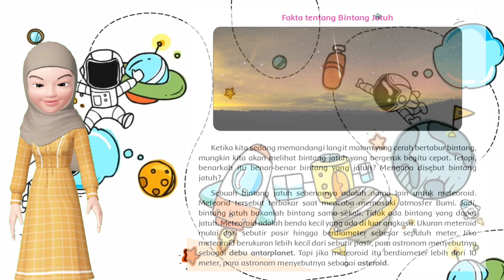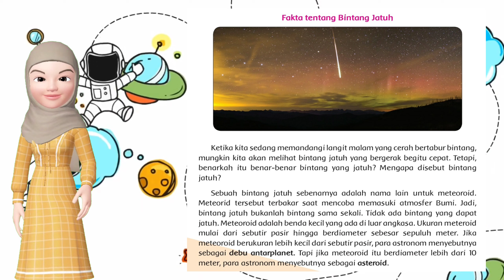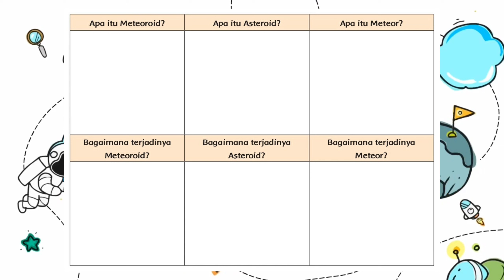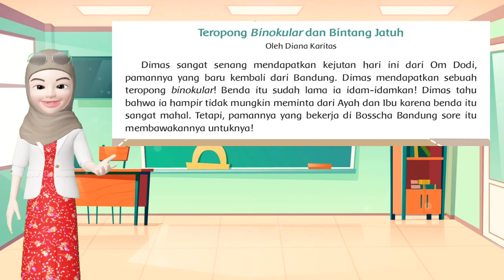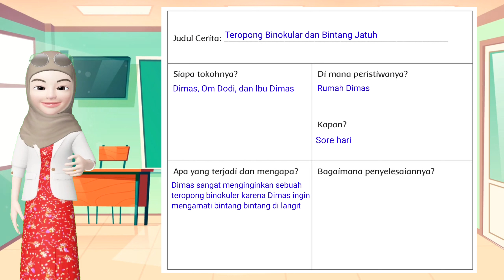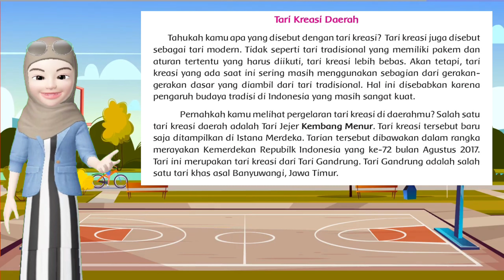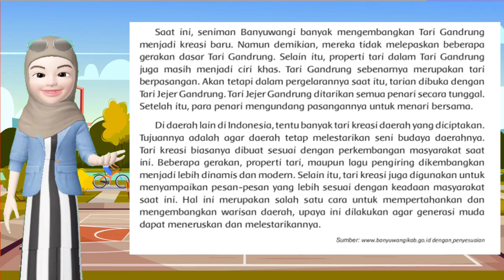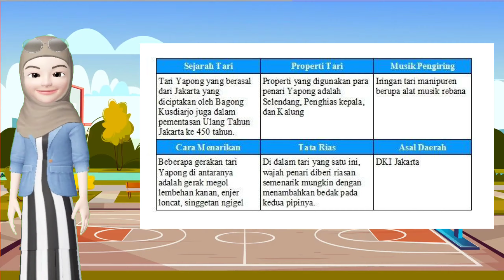Kelas 6 Tema 9 Subtema 2 Pembelajaran 2